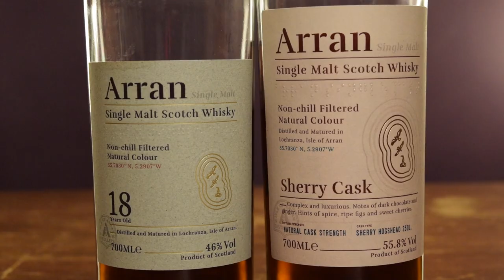Arran 18 vs Arran Cask Strength Sherry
Arran 18 vs Arran Cask Strength Sherry The Bodega. Scotch Review.

Scores:
After my initial score I add or subtract points relative on how I perceive value (based on what I paid for the bottle). A zero value means I think the price is justified.

0-69.5 – Don’t bother trying, life is too short for bad spirit.
70-79.5 – Worth trying, but you’re not missing out if you don’t.
80-84.5 – I recommend trying.
85-87.5 – Definitely try this!
88-92.5 – I recommend buying a bottle blind!
93-95.5 – Stuff you reserve for special pours!
96+ – The meaning of life.